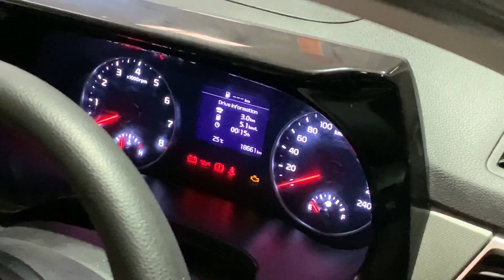1st paid service after CNG kit | Manager से हुई लड़ाई 🤬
This is my kia seltos petrol 1.5 (cng fitted) it is the first paid service of my car after cng.

The service experience was good, car was serviced by Allied motors kia sector-11 noida.